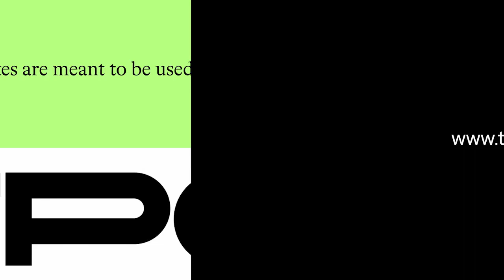What is a Domestique? | Life Of A Grand Tour Racer | TPC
Johann Van Zyl spent years racing in the professional peloton after a successful childhood racing in South Africa. Hear how he got his start in professional cycling and what his role as a domestique required.